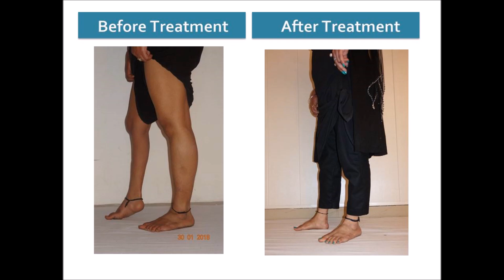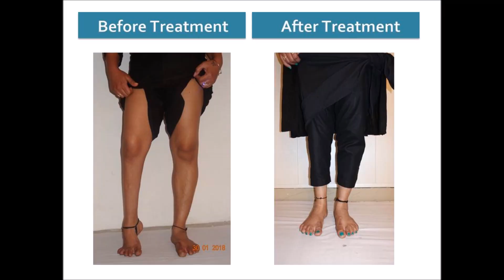पोलियो के टेड़े पैर के इलाज से मिला नया जीवन भोला हस्पताल,कुरूक्षेत्र, 95% फायदा,दो साल पहले ओप्रेशन